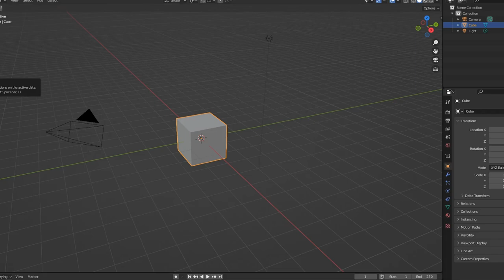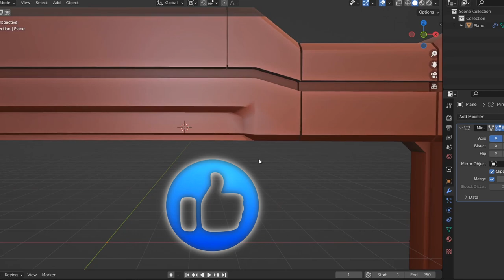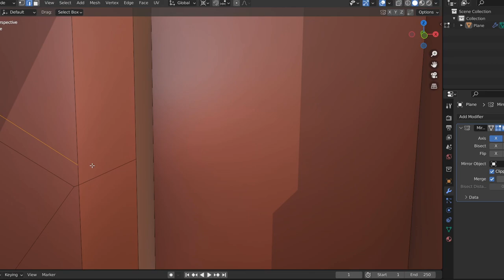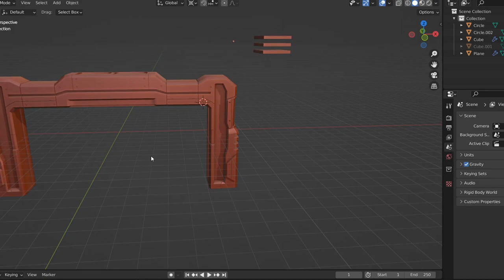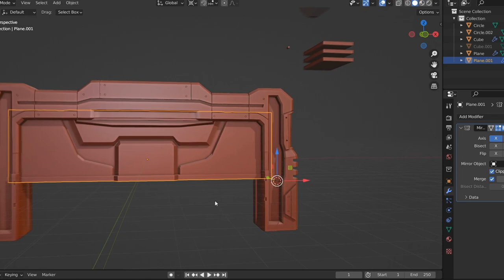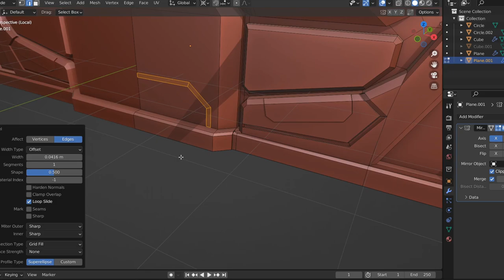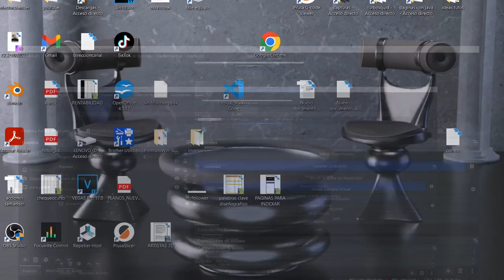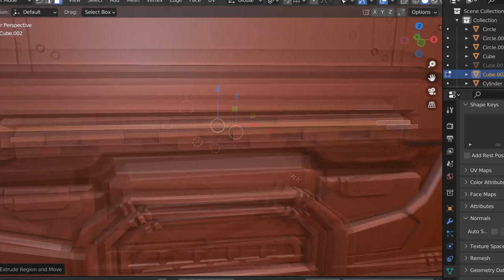BLENDER, modelado de una puerta efecto Sci-Fi, como crear objetos complejos. Tutorial español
Con Blender podemos crear objetos, VE TODO EL TUTORIAL QUE estoy seguro de que con tu talento y un poco de práctica, podrás crear objetos y escenas Sci-Fi.
TUTORIAL BLENDER EN ESPAÑOL